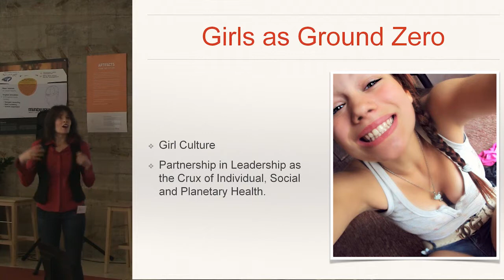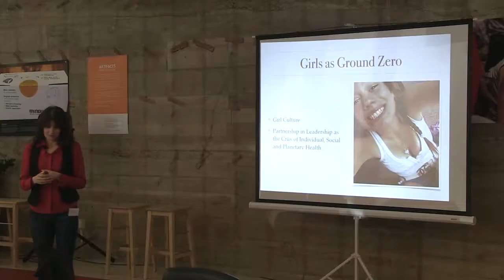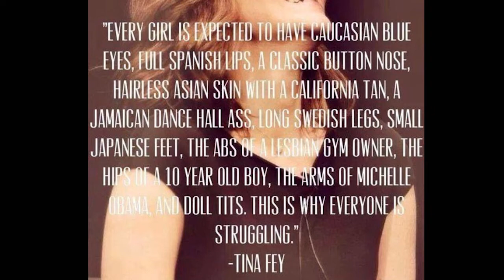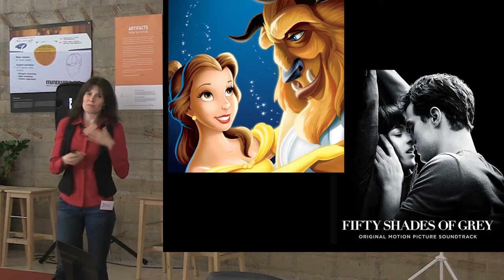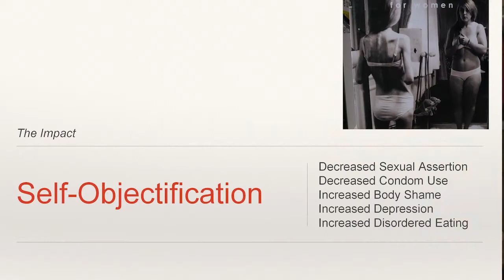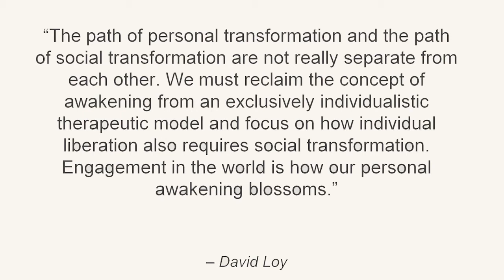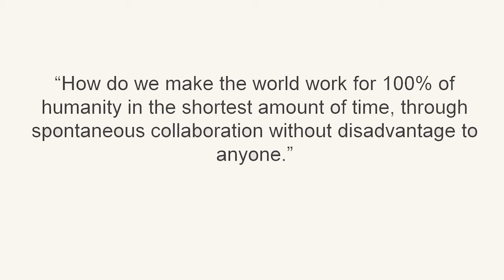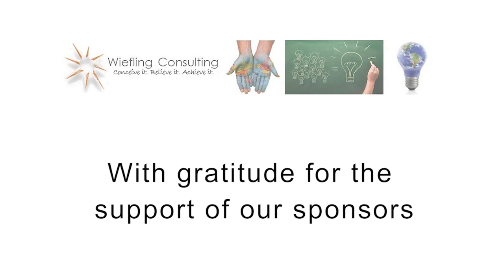Brie Mathers on Girls as Ground Zero: From Hypersexualization to Partnership in Leadership